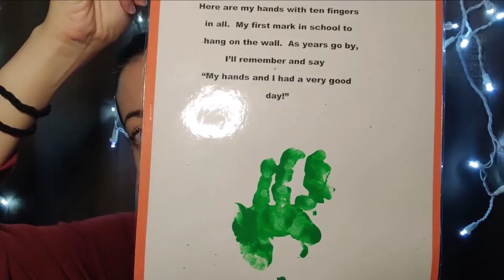For Philip DeFranco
After reading your twitter note, I wanted to reach out. If you EVER see this just know that you've got fans who know you're human here too.

AND CLEARLY I am NOT coming for your gig :)